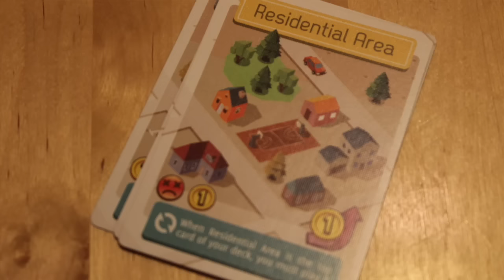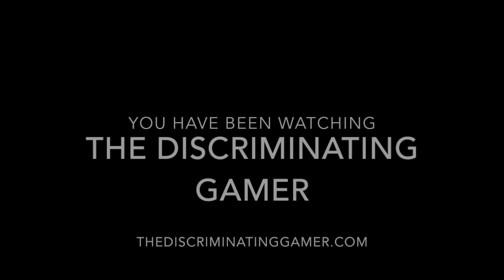TDG: Flip City with Holly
"We built Flip City, we built Flip City on Rock 'n Roll/ Built Flip City"   Does this micro deck builder from Tasty Minstrel Games make a city you'd like to live in?  Holly takes a look.